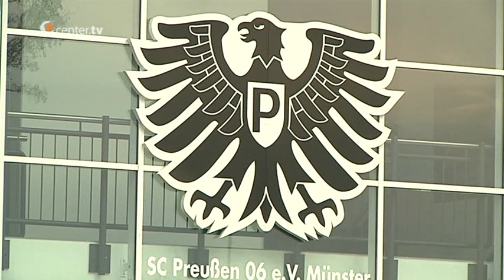Preußen Münster erwartet Saarbrücken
Bei Fußball-Drittligist Preußen Münster war heute Abschlusspressekonferenz und natürlich auch das letzte Training vor dem morgigen Spiel gegen Saarbrücken.
Trainer Pavel Dotchev und seine Jungs haben nach dem Unentschieden bei Borussia Dortmund II viele Dinge analysiert und die sollen natürlich morgen ab 14 Uhr besser laufen.
Um auch weiterhin dick im Aufstiegsrennen zu bleiben, müssen die Adlerträger gegen den 1. FC Saarbrücken unbedingt gewinnen...